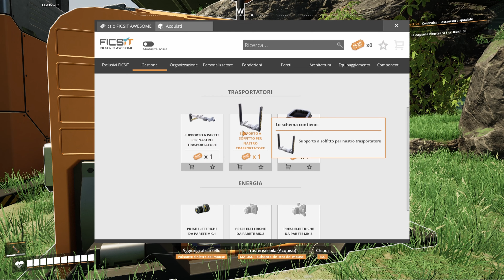Satisfactory Ep2: Automatizzazioni importanti per le risorse base